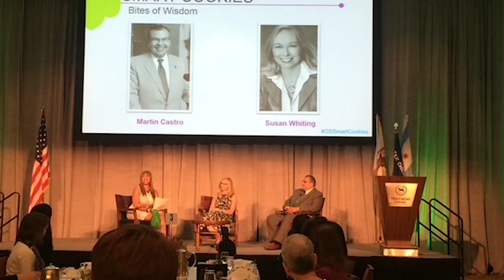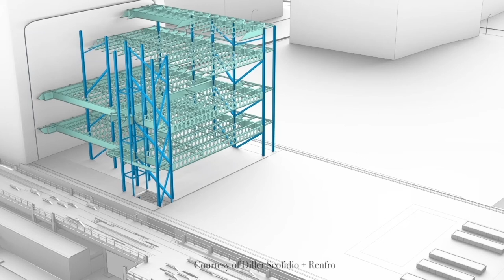Leading Voices Episode 5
Fifth episode of Historic New England's series Leading Voices: Conversations on Preservation, Resilience, and Cultural Philanthropy, featuring Elizabeth Diller, Partner, Diller Scofidio + Renfro (DS+R), and Susan Whiting, Chair of the Board of the National Women’s History Museum and former Vice Chair of Nielsen.

Leading Voices concludes with a conversation between two distinguished women: Liz Diller, one of the world's leading architects, whose acclaimed cross-genre work and cultural and civic projects include The High Line, Lincoln Center for the Performing Arts, and the latest MoMA expansion in New York, The Broad in Los Angeles, and ICA Boston, and Susan Whiting, who leads the National Women's History Museum and shares the latest on its upcoming first physical location in Washington, D.C.